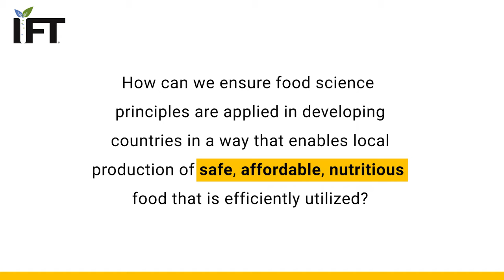2021 International Food Security Award recipient on addressing global hunger with local solutions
How can we ensure food science principles are applied in developing countries in a way that enables local production of safe, affordable, nutritious food that is efficiently utilized?

Joseph Awika, PhD, the 2021 recipient of the International Food Security Award in honor of W.K. Kellogg and Bor S. Luhshres his perspective.